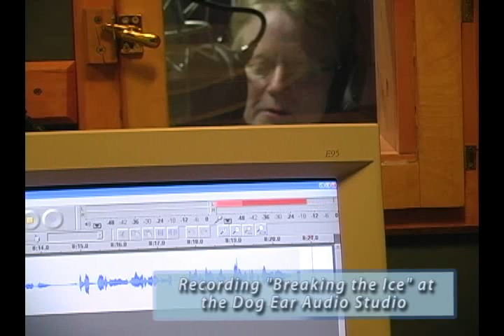Recording the Audiobook, "Breaking the Ice"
Kim talks about her experience at Guffey, Colorado while recording the audiobook version of her novel, "Breaking the Ice".